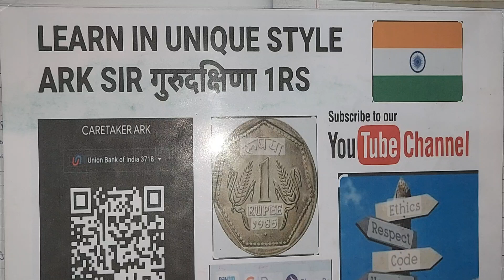Q17 UNIVERSITY PAPER SOLUTION Profit Prior Incorporation PPI accountTIME/SALERATIO Sybcom sem4 Sybaf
derivative maths

atkt all questions solve
click above link